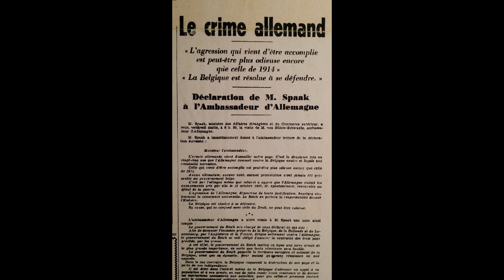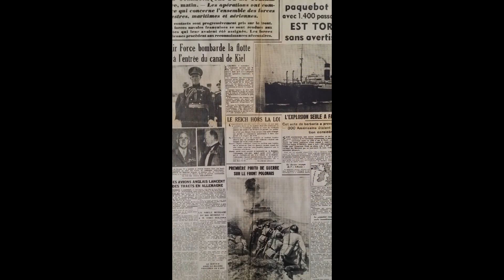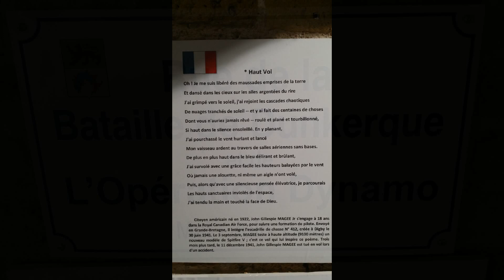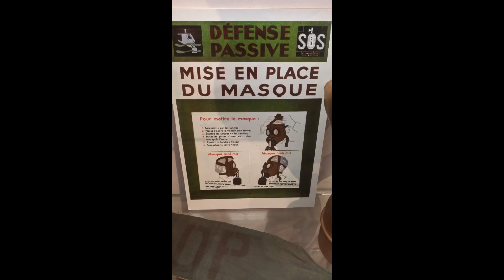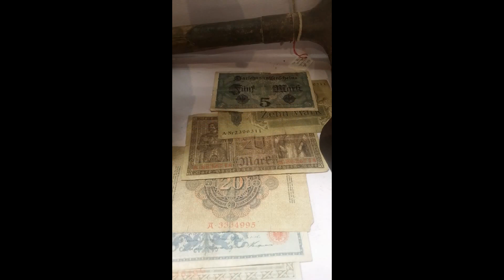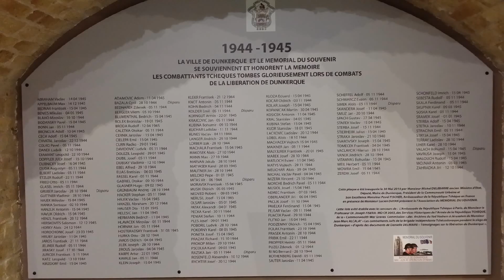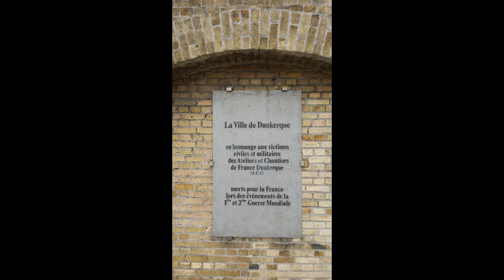La bataille de Dunkerque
Nom de code : Opération dynamo. L'opération Dynamo est finie ; le drapeau à croix gammée flotte désormais sur le phare Dunkerquois mais en neuf jours, plus de 300 000 combattants alliés ont été évacués vers l’Angleterre sains et saufs. Ouf !